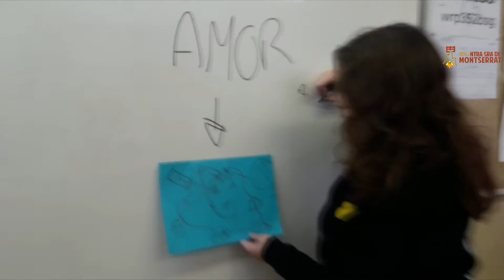Mannequin Challenge Escola Montserrat